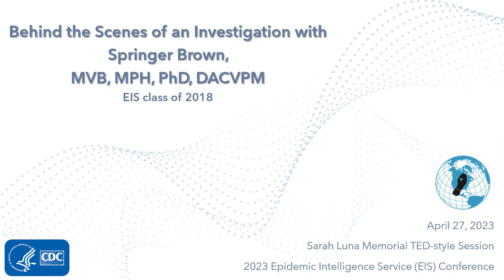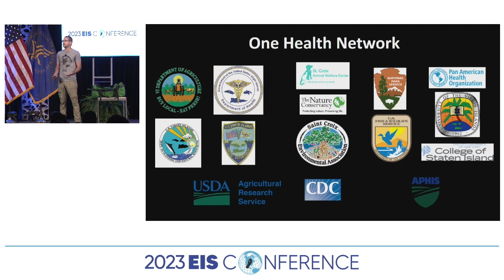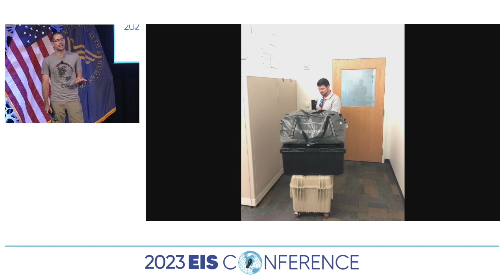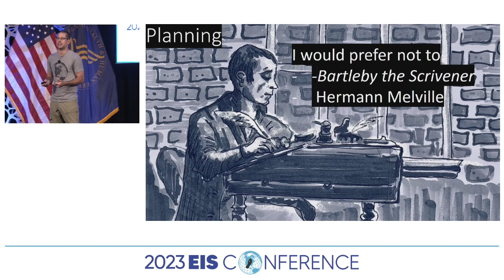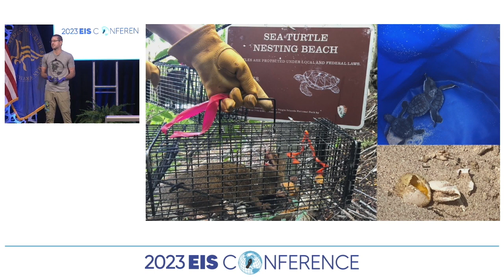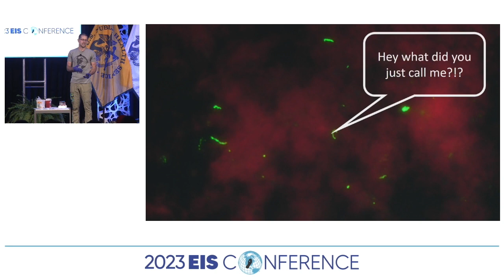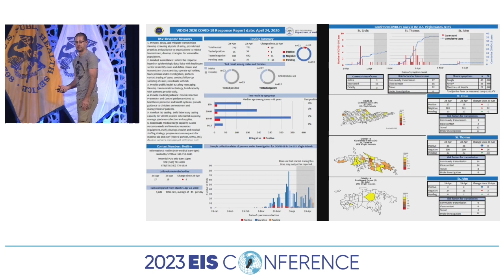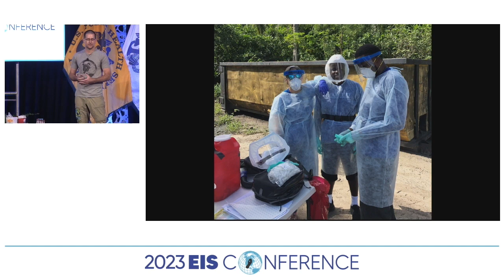Behind the Scenes of an Investigation with Springer Browne (EIS 2018)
Learn about the compelling investigative work and personal experiences of an EIS officer in this TED-style Talk, Three Islands, One Health - Capacity Building in the United States Virgin Islands, an engaging presentation format offered during the 2023 Epidemic Intelligence Service Conference. In this video, Class of 2018 EIS officer Springer Browne, MVB, MP, PhD, DACVPM, gave a highly engaging talk covering his EIS assignment in the U.S. Virgin Islands following Hurricanes Irma and Maria. He spoke about the impact of lost critical infrastructure, activities and opportunities to build one health surveillance projects, the power of collaboration, and “working with what you have” to drive success despite limited resources. For more information about the EIS program,